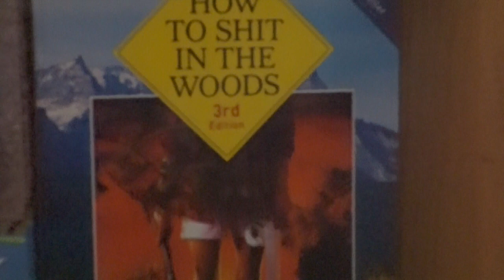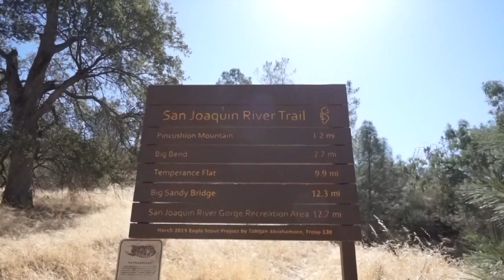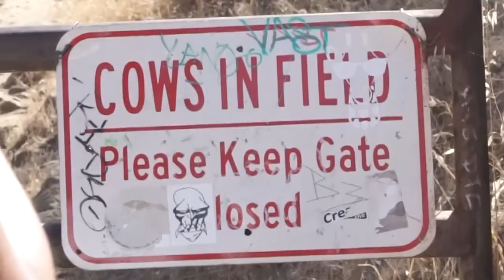Wildventure 2 | Ft. Mom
I went on a hike with my mom and it was hilarious to say the least! We went on a trail at Sky Harbor, it's a pretty tough route I would say, so I can't blame her.
Let me know if you know of any nice trails in California!!